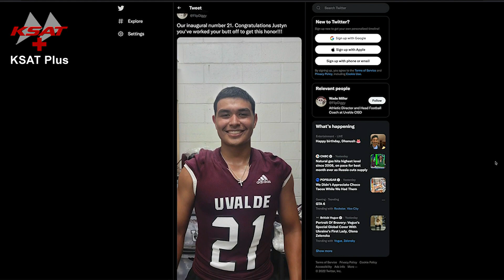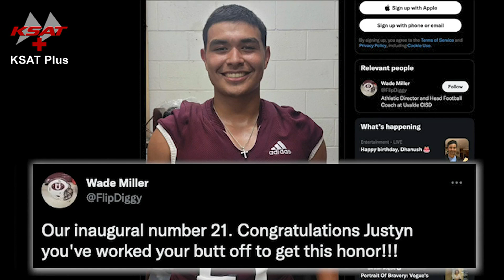Uvalde senior football player to wear jersey number honoring Robb Elementary victims